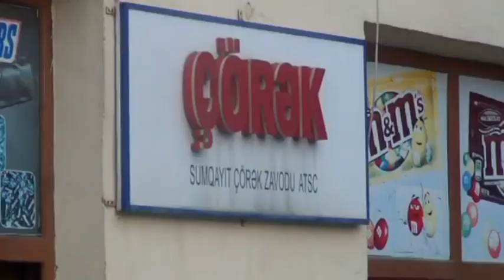Песня про наш родной Баку